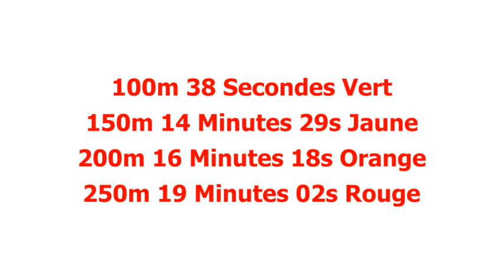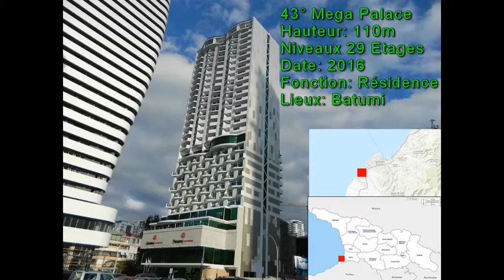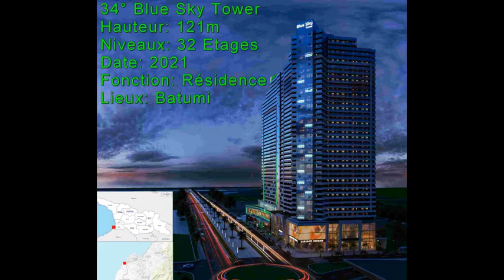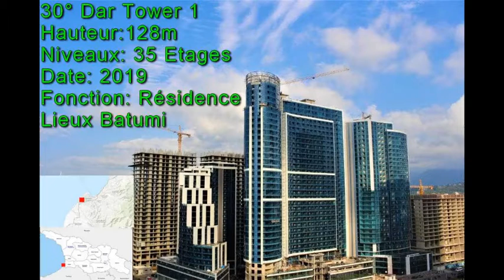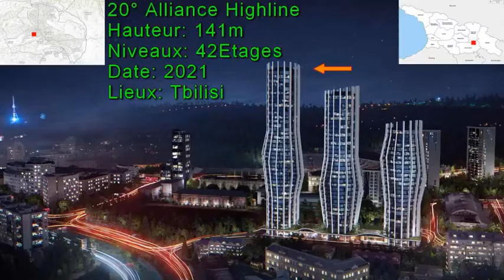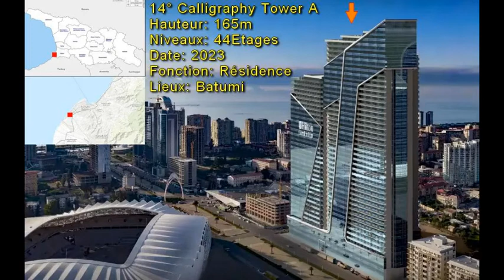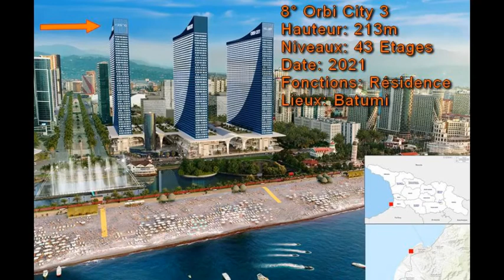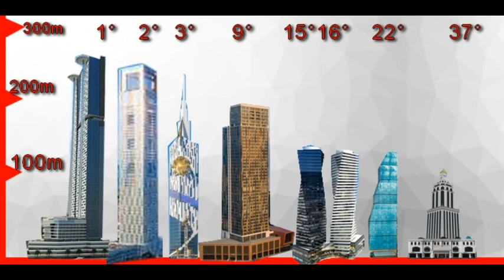Les 50 Plus Hautes Tours de Géorgie/50 Tallest Towers in Georgia/50ყველაზე მაღალი კოშკი საქართველოში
FR: Listes des plus hautes Tours de la Géorgie ( le pays ), avec : la hauteur, les étages, l'années, la fonction et le lieux.
ENG: Lists of the tallest towers in Georgia (the country), with: height, floors, years, function and location.
ქართველები: საქართველოში (ქვეყანაში) ყველაზე მაღალი კოშკების სიები, რომელთაც აქვთ: სიმაღლე, იატაკი, წლები, ფუნქცია და მდებარეობა.